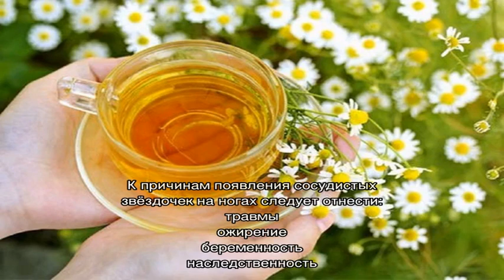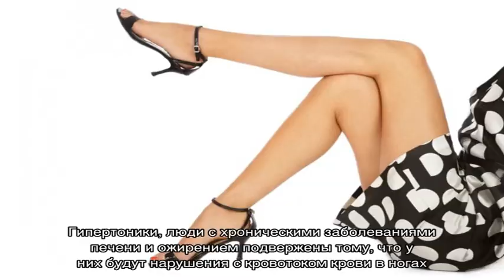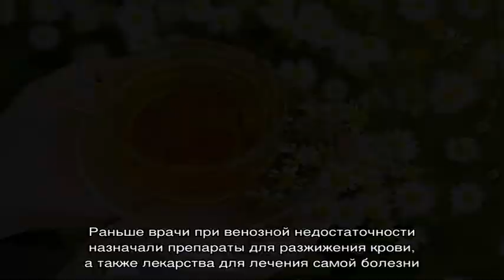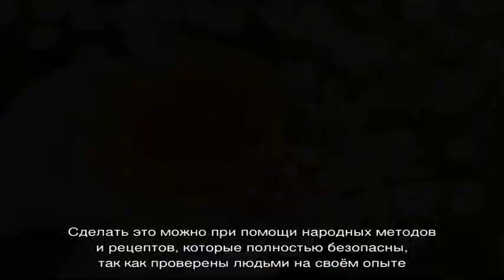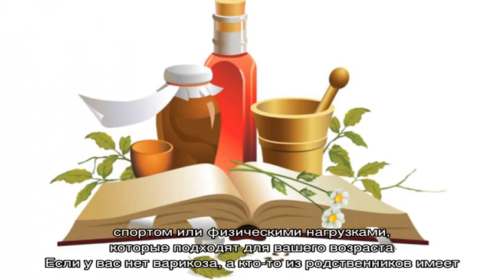Как избавиться от сосудистых звёздочек на ногах? Венозная недостаточность ног – причины и симптомы